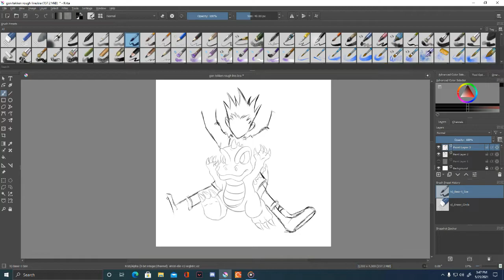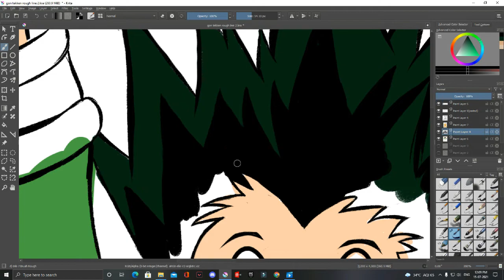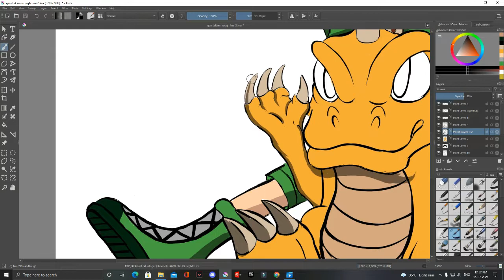Gon & Gon HunterXHunter X Tekken speed Art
hi its max & you are watching Draw with max in this video I drew the main character from hunterXhunter gon  and the cutest character in Tekken history gon the little dino

HunterXHunter X  Tekken
you can buy any tee designed by me